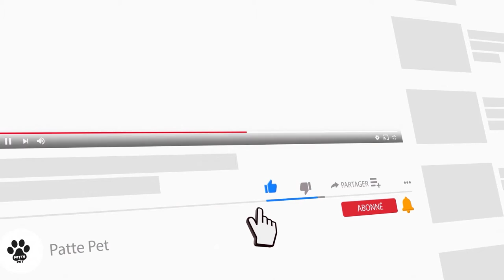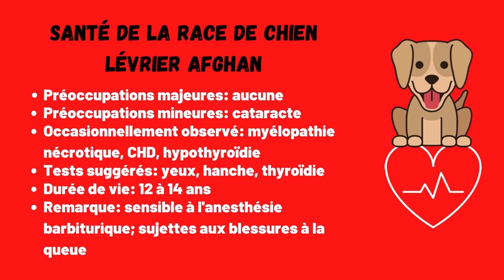Caractéristiques De La Race De Lévrier Afghan 🐶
L'Afghan est construit le long de lignes semblables à des lévriers, ce qui permet à ce chien d'exécuter un galop à double suspension et un jeu de flotte. Le dos relativement court et le bassin escarpé ont aidé l'Afghanistan à sauter de grandes hauteurs et à tourner presque sur place, attributs essentiels pour courir sur un terrain rocheux et montagneux. Les grands pieds offraient un meilleur maintien et étaient plus résistants aux blessures sur sol accidenté. Le pelage soyeux protégeait le chien des nuits froides à haute altitude. L'Afghan semble digne et distant, avec une expression exotique et une voiture fière. La démarche montre une grande élasticité et ressort, et le chien se déplace avec la tête et la queue hautes.